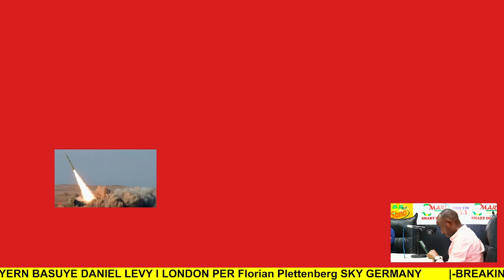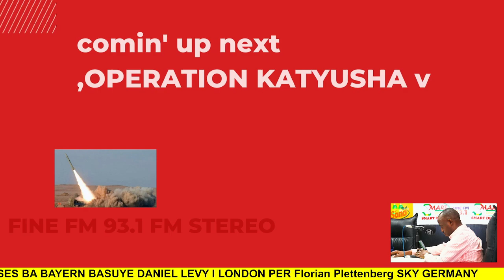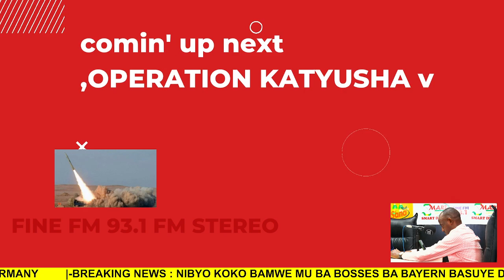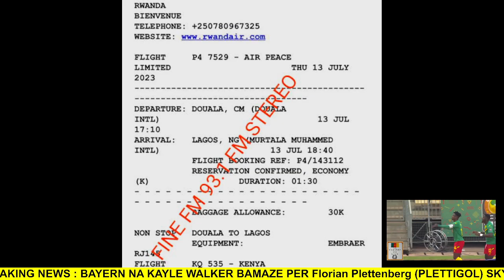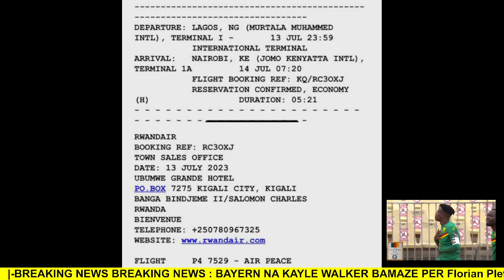KATYUSHA V: APR FC IZANYE UMUDEFENSEUR MPUZAMAHANGA, CAPTAIN WA CAMEROUN